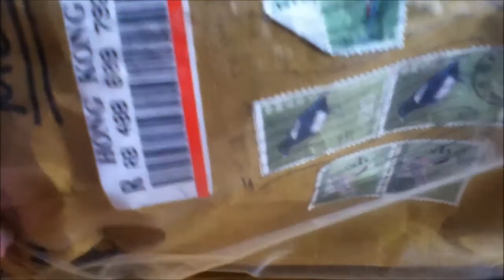#13 Squishys kawaii Mexico COMPRAS KAWAII